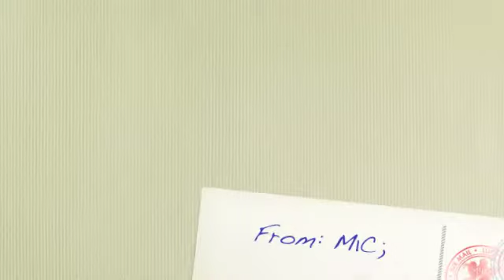T.E.A.M - Lean on me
*** PRODUCER CREDITS GOES OUT TO KilroyMusic508 aka Jesse Kilroy!